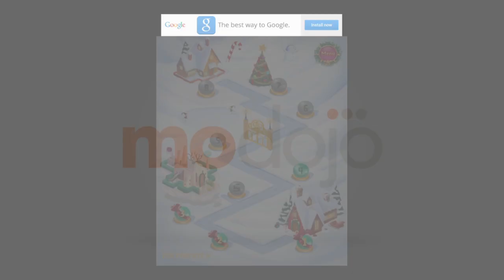Santa Rescue Saga (iPhone/iPad) Inflate The Elf Pt.2